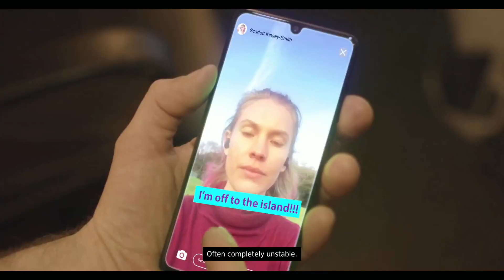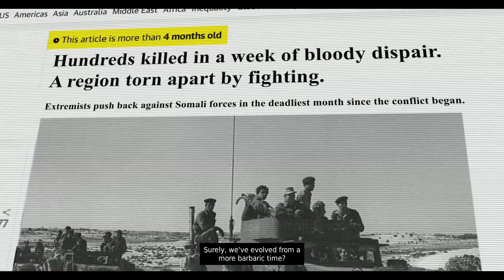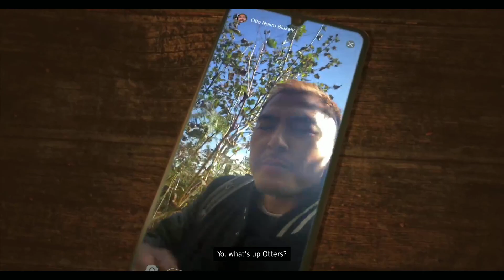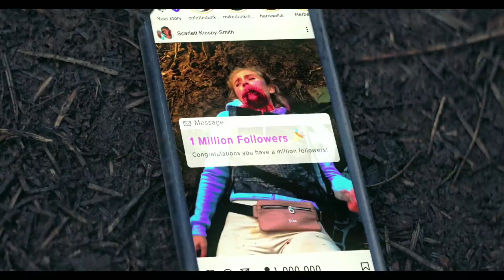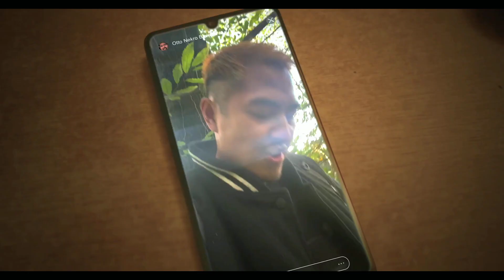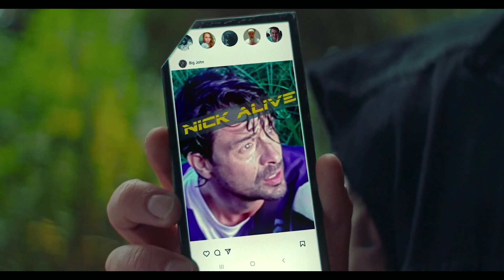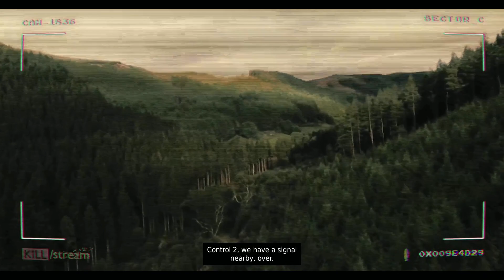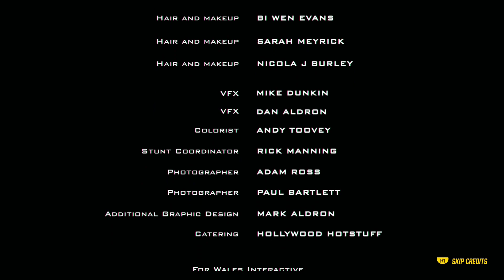BloodShore everyone dies ! for 10M (Interactive Film